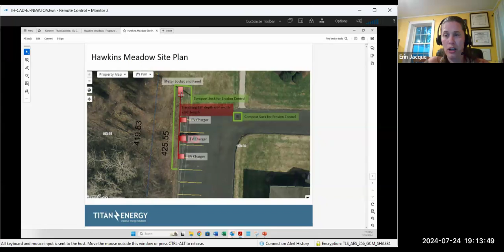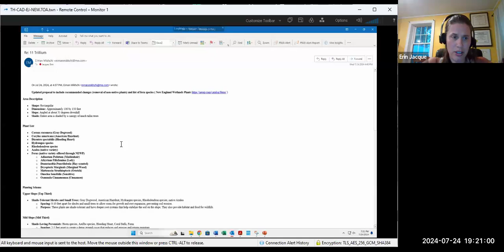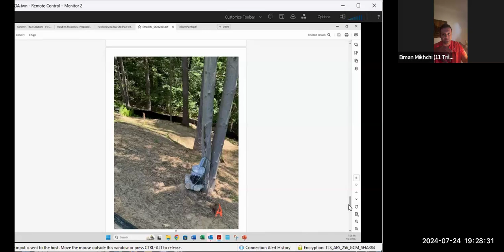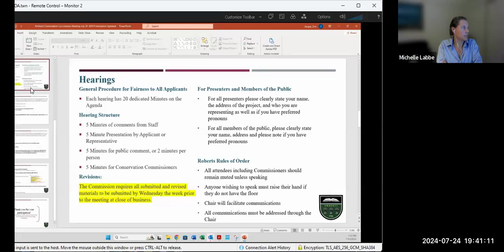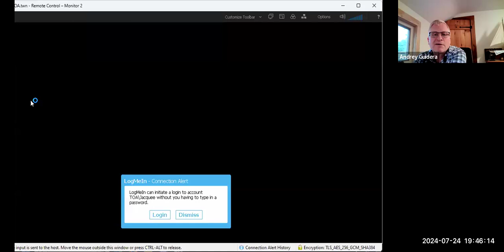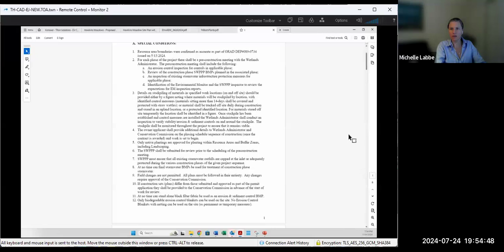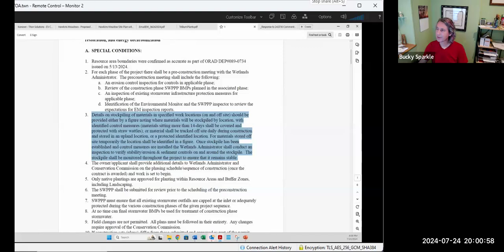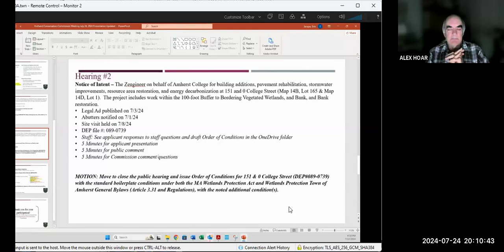Conservation Commission Meeting Jul 24, 2024